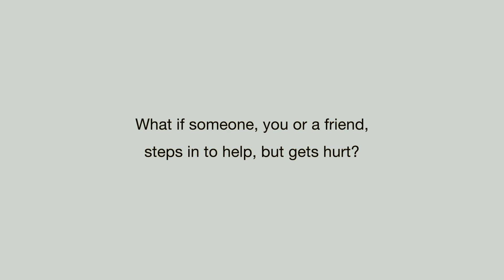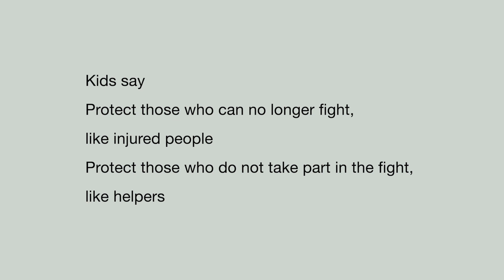Rules of war through children's eyes | The Laws Of War | ICRC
We asked children what they knew about the rules of war. Their answers might surprise you.

The International Committee of the Red Cross are the guardians of the laws of war and it is our work to promote them and remind fighters to adhere to them.